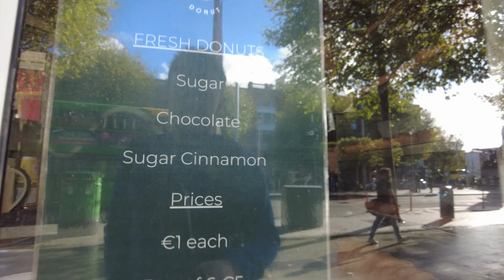Un Ordinario "Sunday Irish Lunch"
Una passeggiata ordinaria in una domenica d'ottobre stranamente soleggiata.

Eh sì, Dublino è anche questa...

Vuoi scoprire molto di più sul Funnel Social Marketing ed entrate in contatto con Giovanni Perilli?